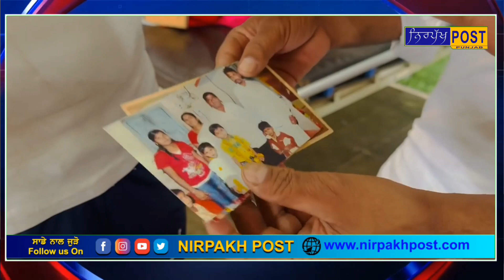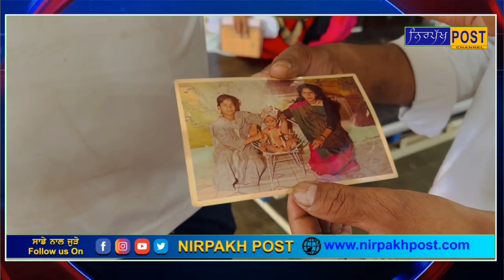ਖੇਤਾਂ ਚ ਘੁੰਮ ਰਹੀ ਮਿਲੀ ਔਰਤ ਬਾਰੇ ਅੱਜ ਹੋਇਆ ਵੱਡਾ ਖੁਲਾਸਾ 9 ਸਾਲ ਬਾਅਦ ਪੁੱਤ ਨੂੰ ਮਿਲੀ ਮਾਂ !